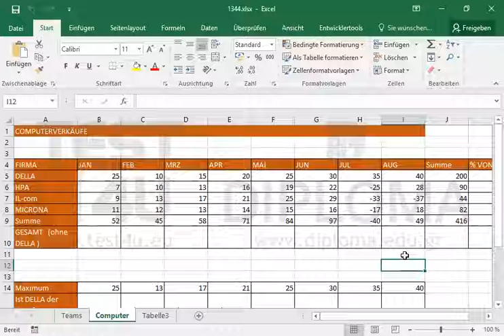Blenden Sie das Arbeitsblatt Computer aus.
Blenden Sie das Arbeitsblatt Computer aus. Möchten Sie mehr. Laden Sie das TEST4U demo herunter